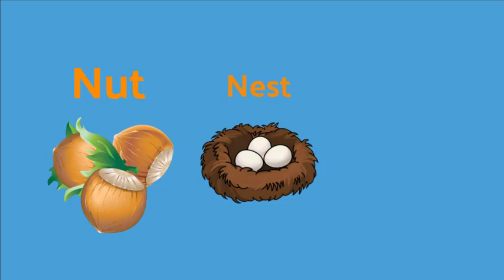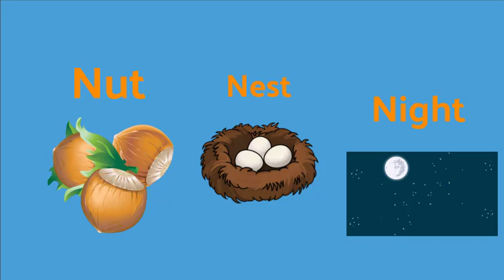ABC letters for Kids | English Alphabet for Preschool & Kindergarten | Lachi kindergarten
ABC letters for Kids | English Alphabet for Preschool & Kindergarten

Learn alphabet letters easily with this fun and instructional video from Lachi kindergarten.  The alphabet is the foundation for learning to read. Young learners at preschool and kindergarten learn to identify letters and the letter sounds. With this knowledge students understand that letters together with their sounds form words and students are on their way to learning to read. Mastering the English alphabet for kids is a huge task. Identifying all 26 letters and their sounds is simple with fun visuals!

The video opens with an introduction to the letter and the letter sound. The student sees the capital letter clearly and then the letter is drawn. The voiceover instructs the viewer on the name of the letter and then what sound the letter makes.  The voiceover instructs the students to say the letter sounds themselves.  If the letter is a vowel, then the student hears both the long sound and short sound and the video asks the student to repeat the sounds.

The video then moves on to give the student three examples of words that have the featured letter in the initial position. The student hears the initial sound enunciated clearly and the video encourages the student to say the word and sound together. The word examples are familiar words that students can remember easily when associating the letter and it’s sound to each word.
Learning the English alphabet for kids is sometimes a challenging task. Making reading instruction fun ensures that young students stay engaged and are not overwhelmed when trying to learn alphabet letters and sounds.  Videos provide another option to enhance or enrich the teaching and learning experience.  With this video, the student learns the name of the letter, the letter’s sound and three familiar words with that begin with the letter.  After viewing, students are on their way to reading success!